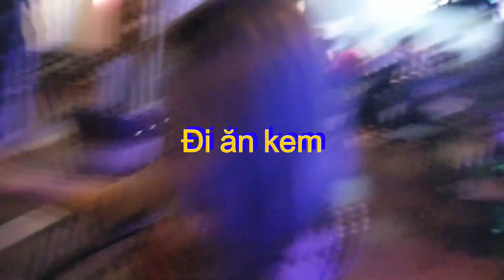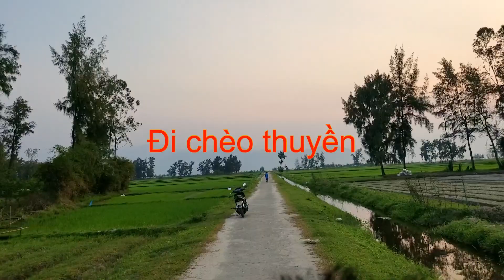Vietnam trip part 12, going to a temple.